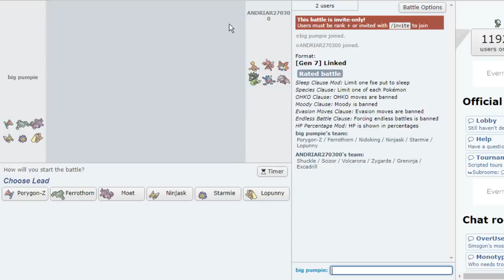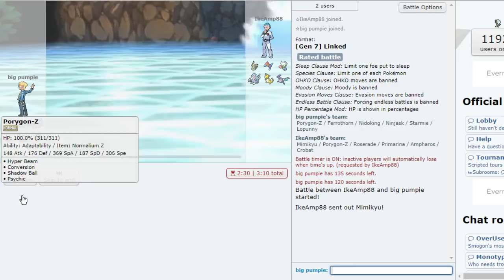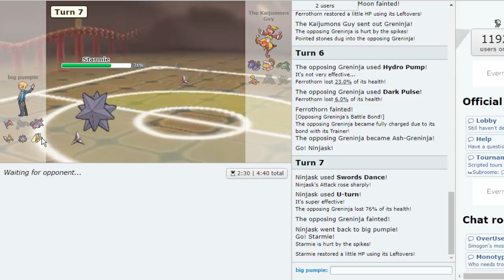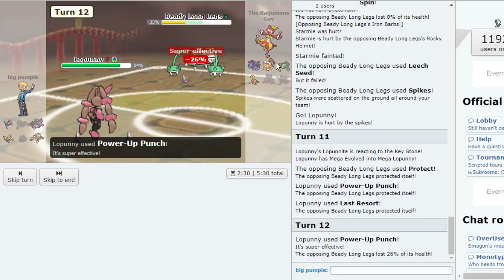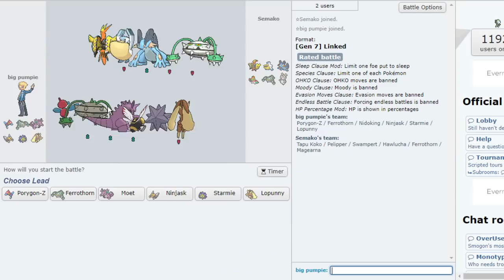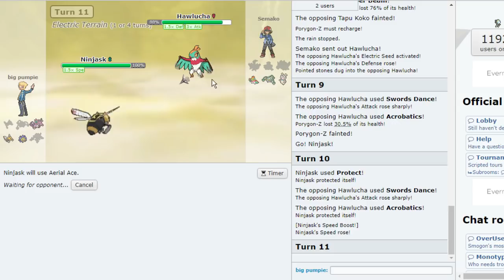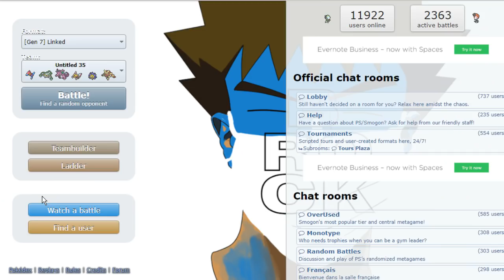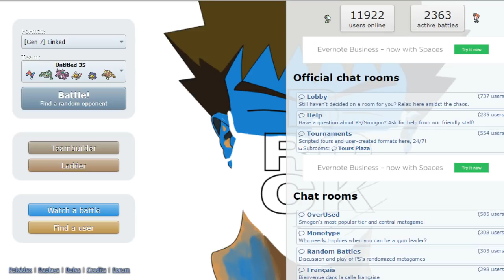ENERGIZER BUNNY: Pokemon Ultra Sun and Ultra Moon Showdown Live! w/ Joey and CBB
Hope you all enjoy this pokemon showdown sun and moon live with wit joey and cbb. Lopunny is a beast.